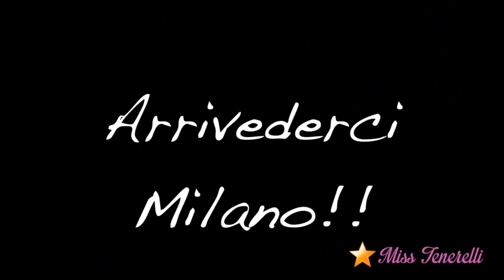VLOG: qualche momento della mia giornata a Milano!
Piccolo Vlog con qualche momento della mia giornata a Milano in occasione della presentazione del profumo ES di Elena Sofia Ricci